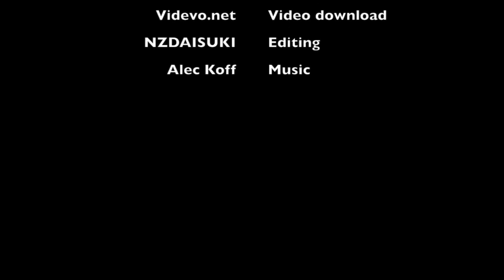ニュージーランドはコロナ警戒レベル１のまま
東京オリンピック・パラリンピックまでもう少し！！

少しでも多くのメダルを取れるように応援したい。

一方、ニュージーランドの状況はどうなの？留学しに渡航できるのか？などお答えします。

NZDAISUKI.COM　では、PODCASTの改善点などを受け付けています。TwitterのDMへ！Twitter: